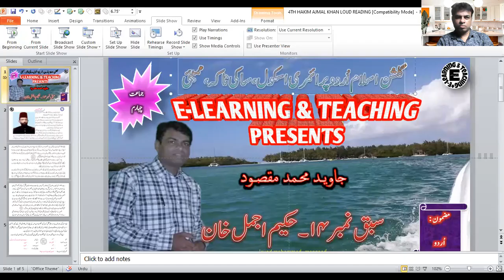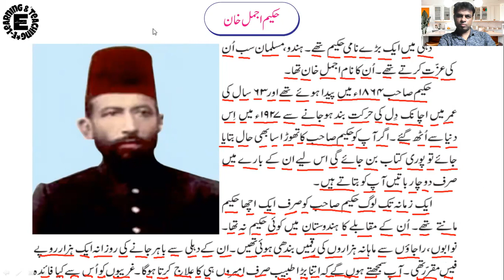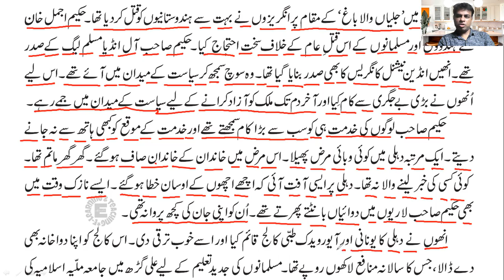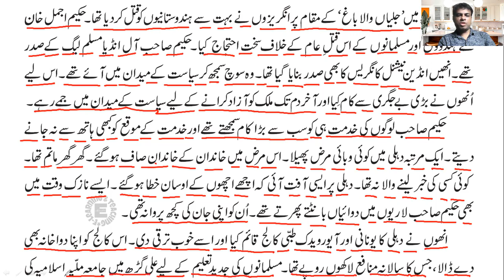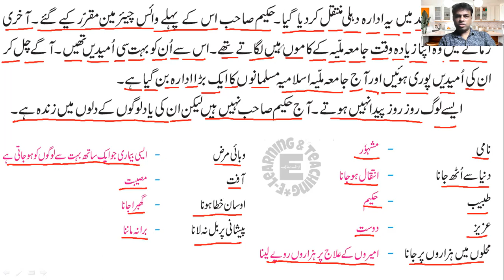Std 4th Urdu Ch-14 Hakeem Ajmal Khan l Loud Reading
Urdu Rawani se padhna seekhne k liye. Video zarur dekhiye
hakim ajmal khan
e learning teaching